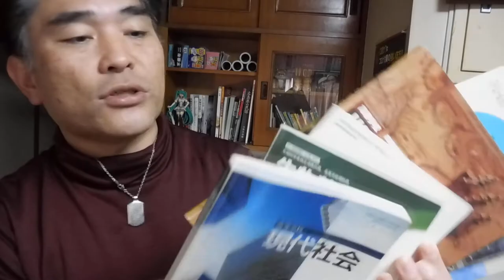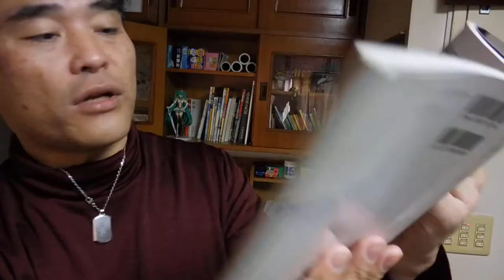【神道：花家龍馬】第45話「学校には恋をしに来い」